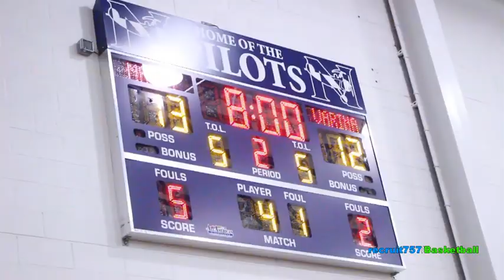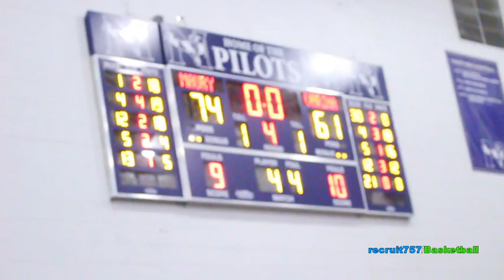recruit757 Maury 74 v Varina 61 Game Hi-Lites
Class 5 Region A State Semifinals